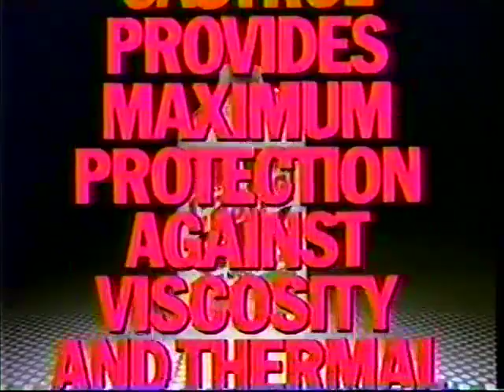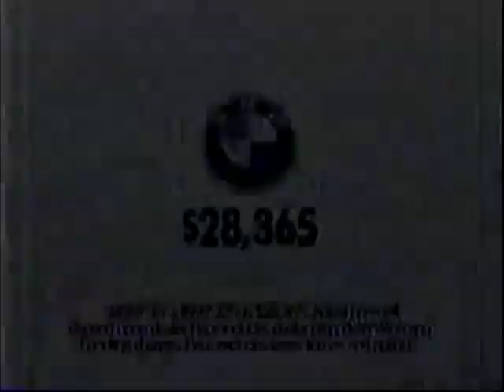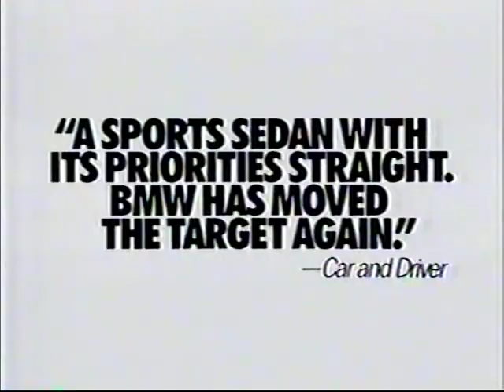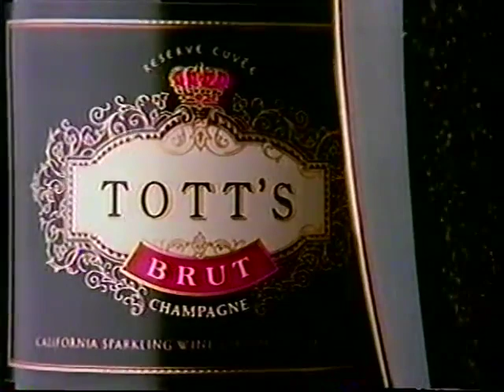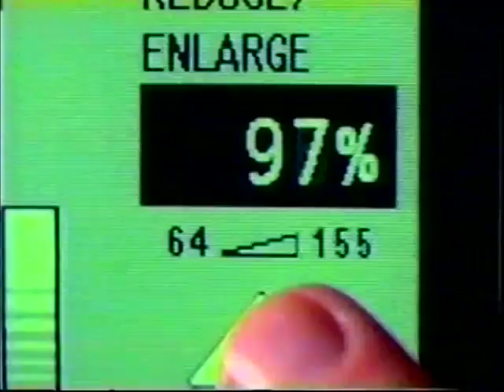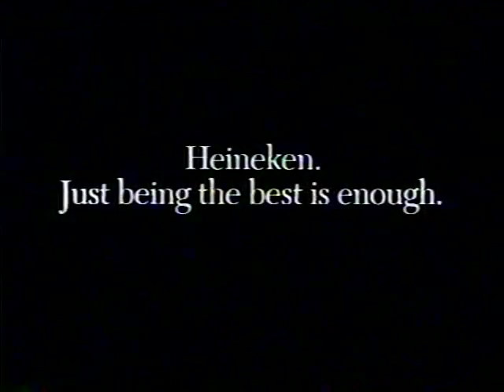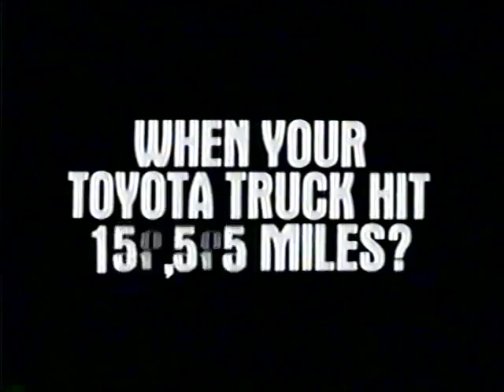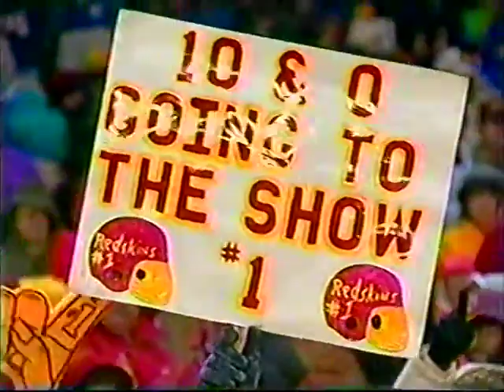1991 Falcons @ Redskins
Going back to '91, when Washington was the class of the NFL. Mark Rypien and the 9-0 Redskins look to keep their unbeaten streak alive as they host 5-4 Atlanta, in what ends up being the first NFL action for one Brett Favre.